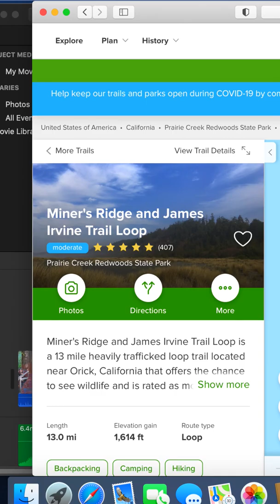The Miners ridge and James irvine loop (watch on phone)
This vdo was shot when we did the Miners ridge and James irvine loop in Redwoods national park. Here is the trail info

Pictures and videos don't do justice at all, but still here you go..